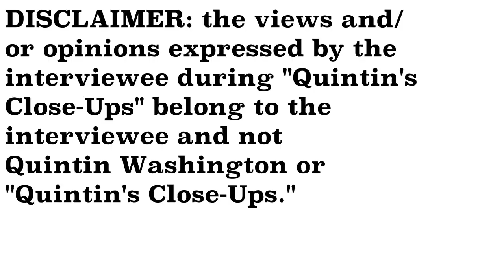EXCLUSIVE- Tommy Doyle, Jr. interview- Quintin's Close-Ups™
Palmetto Carriage Works is holding its 9th annual 'Locals Ride Free Day' on Sunday in downtown Charleston. I sit down with Palmetto Carriage Works' general manager Tommy Doyle, Jr. for a special edition of "Quintin's Close-Ups."